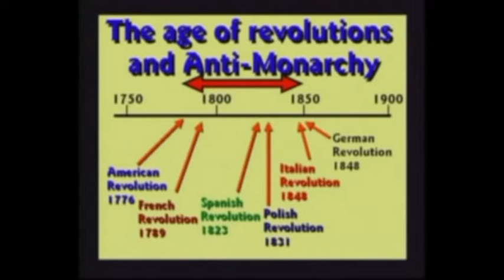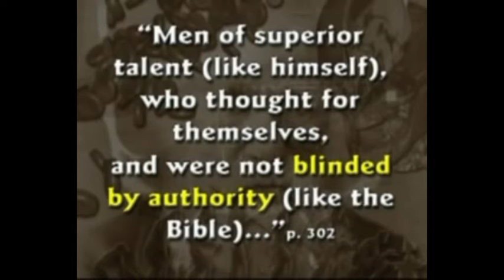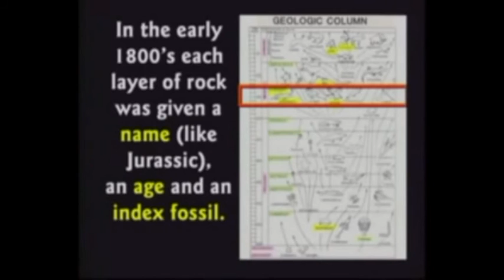James Hutton and Charles Lyell - Kent Hovind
Kent Talks about some of the scoffers. This clip was taken from seminar 4 (Lies in the textbooks)